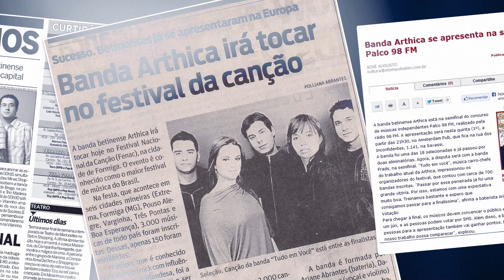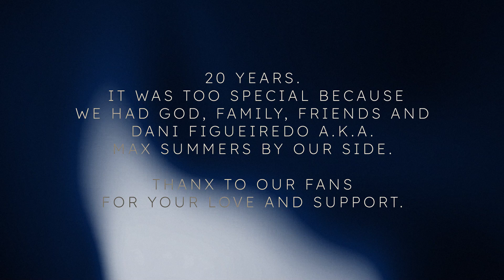ARTHICA WHISPERS OF THE NIGHT 20TH ANNIVERSARY